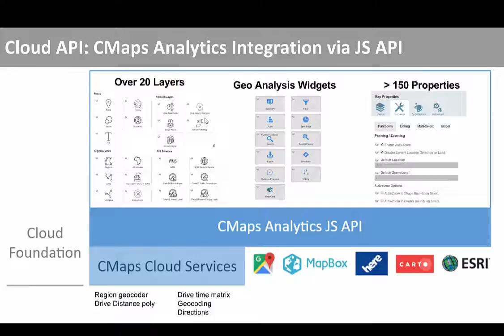CMaps API Integration Example 50 Lines of Code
Only 50 lines of JS and HTML were required to build a fully functional geo analysis component inside of SAP's enterprise reporting platform, Web Intelligence.